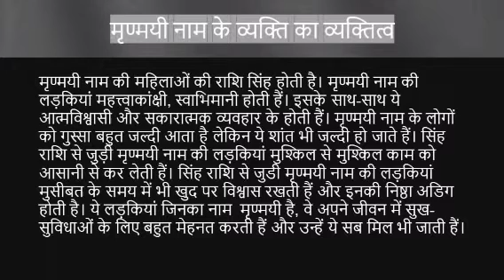Mrinmayi नाम के लोग कैसे होते हैं | mrinmayi name meaning | Name vala